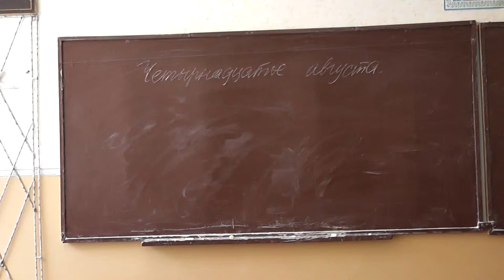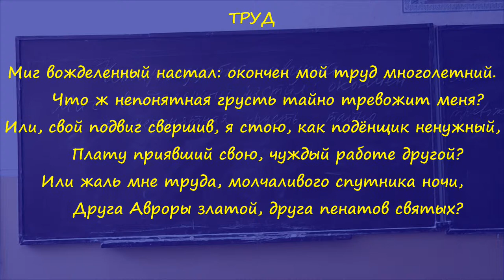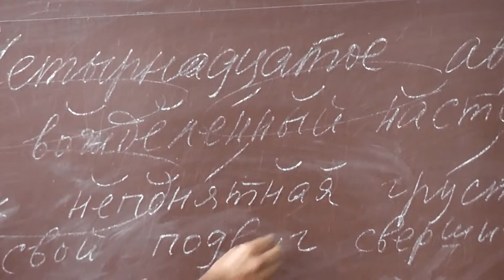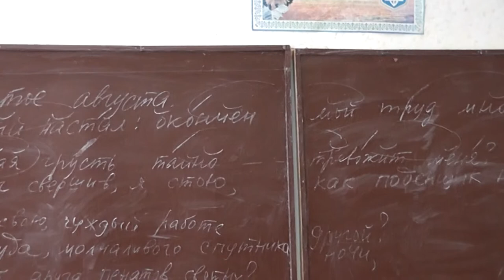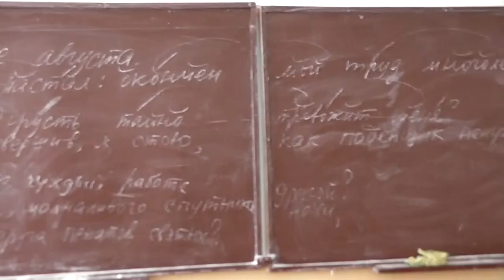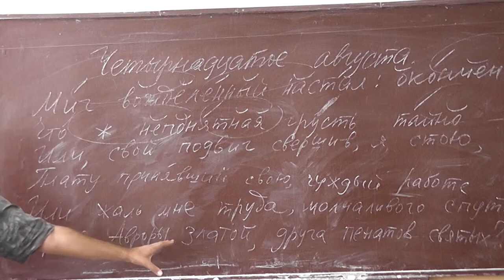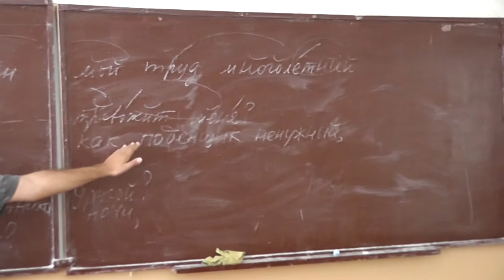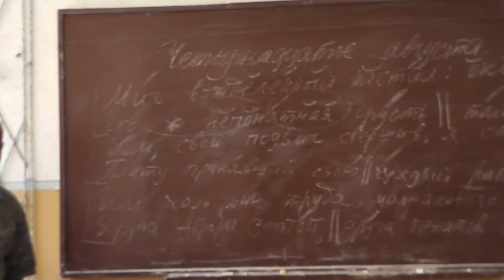57 «Труд» Пушкина